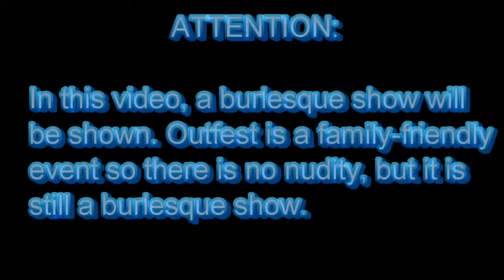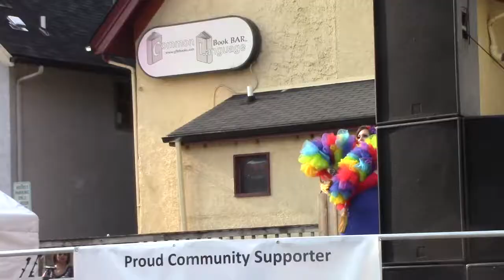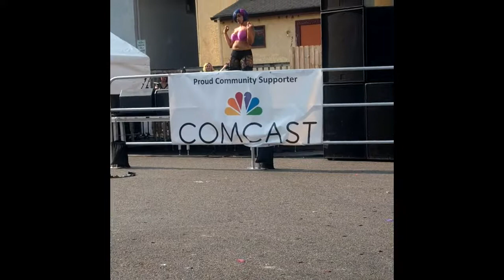[CP Outta Cosplay!]: Belly Dancers, Burlesque, AND TODRIK HALL! (3/3)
Want to go to Outfest next year? Check their site here!

FOLLOW US ON (to keep up with con updates, cmv, vlogs & more!)